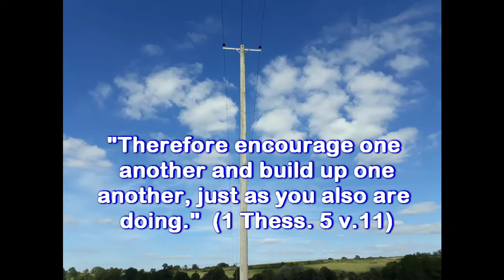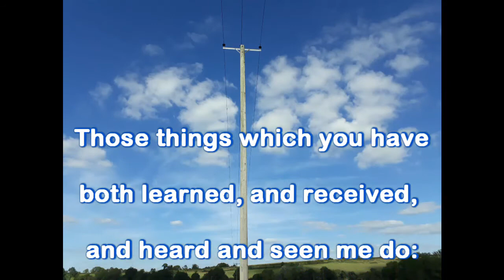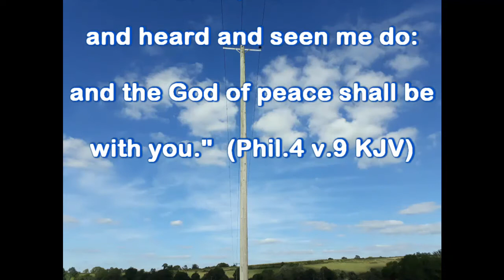Marriage: "Learning About Each Other" part 1, with Judy and Larry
In the last video, Judy gave a candid assessment of her husband, giving a snapshot of what it’s like living with me. So, today the shoe’s on the other foot, and she’s on the hotseat!
Let’s see how she fares in the tit-for-tat!
God bless, your servant Jesus, Judy and Larry  ww.ifyouloveme.co.uk